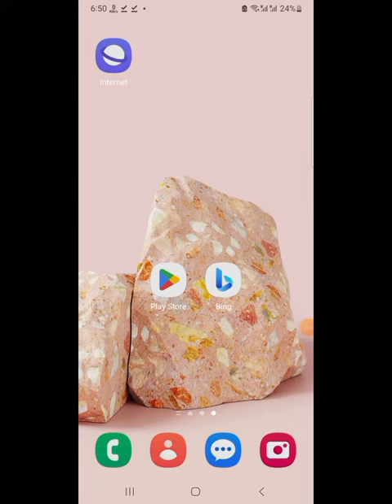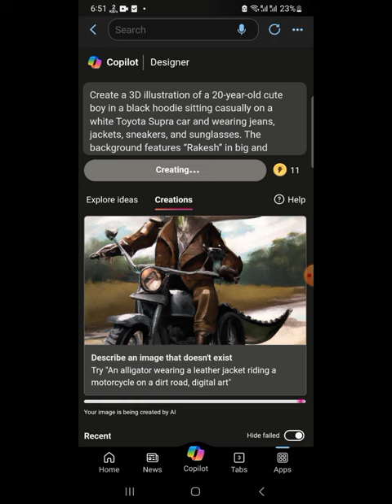Car Ai Photo Editing | Bing Image Creator Car Wing Name ai photo Editing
✳️Prompts:-Create a 3D illustration of a 20-year-old cute boy in a black hoodie sitting casually on a white Toyota Supra car and wearing jeans, jackets, sneakers, and sunglasses. The background features “Rakesh” in big and capital Yellow neon light fonts on the dark grey wall.

✅️Your Quaris:-Car Ai Photo Editing | Bing Image Creator Car Wing Name ai photo Editing ||Bing Image editing